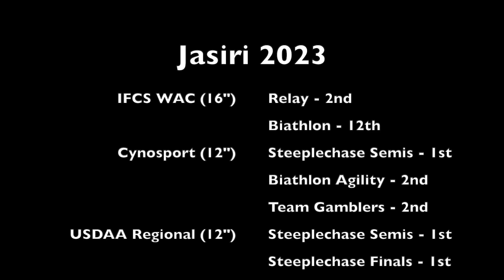23 12 Jasi Year Two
In celebration of Jasi's fifth birthday, hightlights from Jasi's second year of competition, 2023.